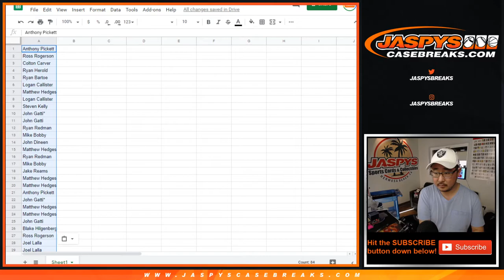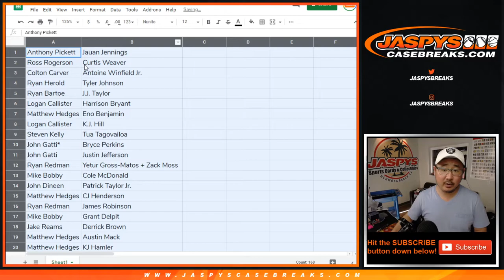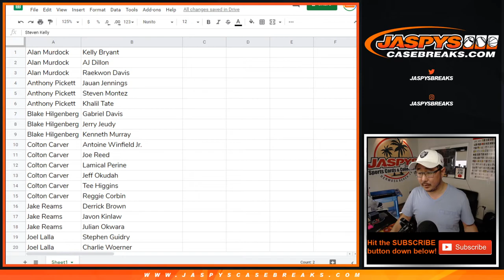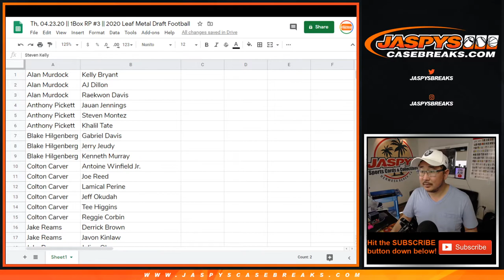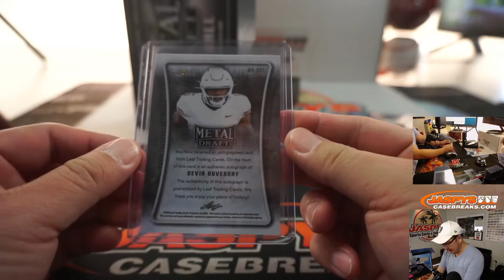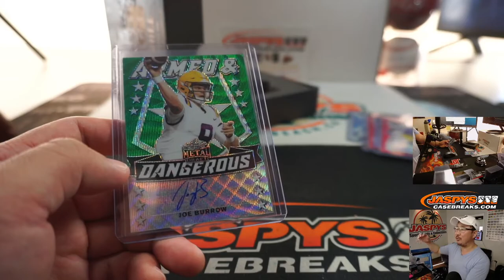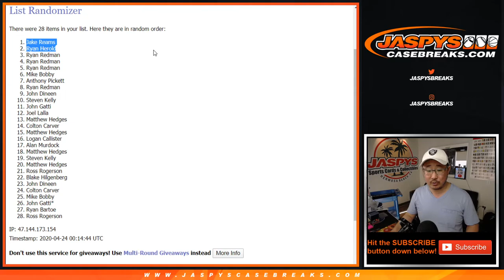Th, 04.23.20 || 1Box RP #3 || 2020 Leaf Metal Draft Football